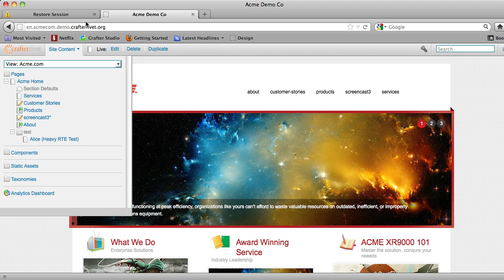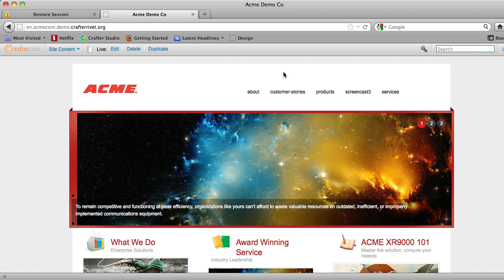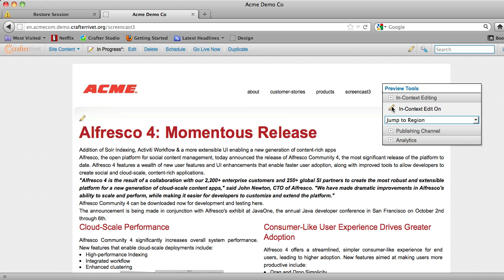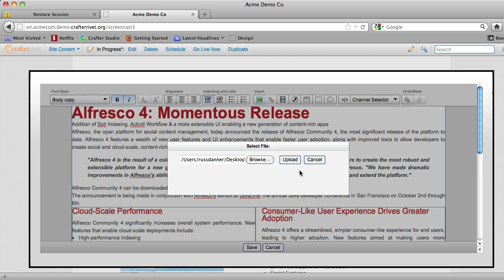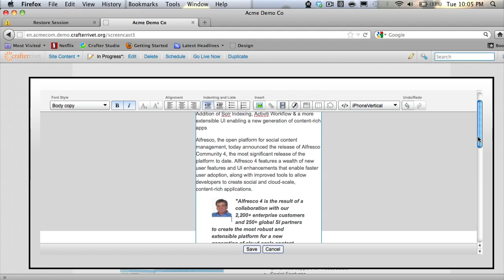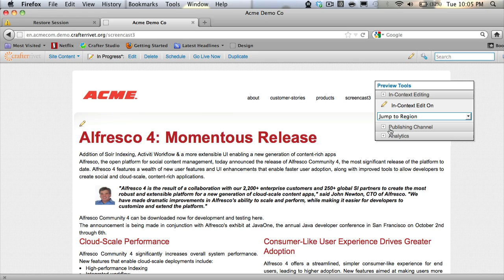Multi-channel Publishing with Crafter Studio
Crafter Studio Screencast: Multi-channel WCM publishing for mobile, web, social channels, and more.  Featuring Alfresco and Crafter rivet.